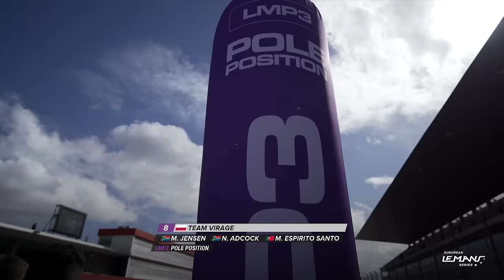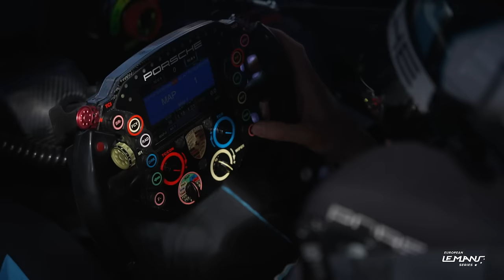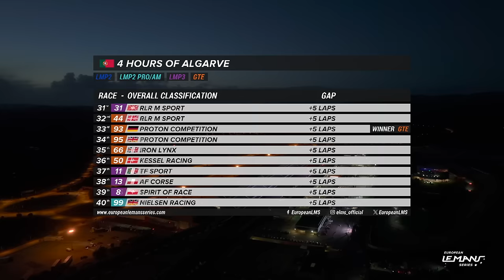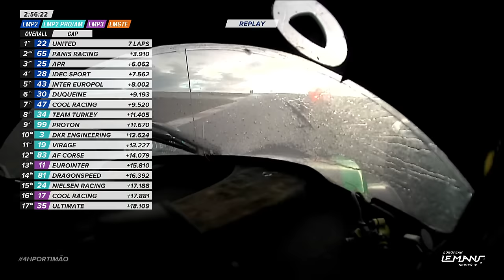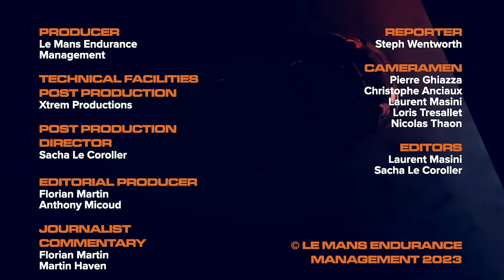The Movie of the Grand Season Finale | 4 Hours of Algarve & 4 Hours of Portimão | 2023 ELMS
For the first time in ELMS history, the season ended with a double-header in Portimão, and it had it all. Relive the best moments and behind-the-scenes of this thrilling finale with the movie of the two races.